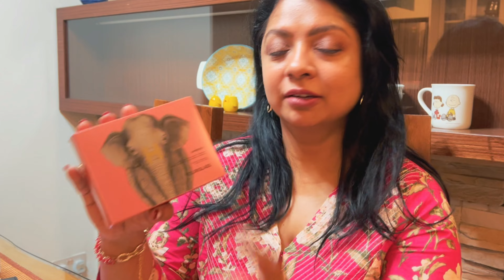Latest Hourglass Ambient Palette Makeup Video అవర్ గ్లాస్ మేకప్ వీడియో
Hi Friends, In todays video we will share with you on how to use Hourglass brand Ambient Palette for makeup. I hope you like this video.